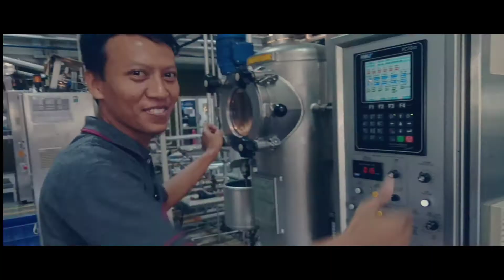Testimoni farewall for Mr. Niroshan - PII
a video for Mr. Niroshan  - PII